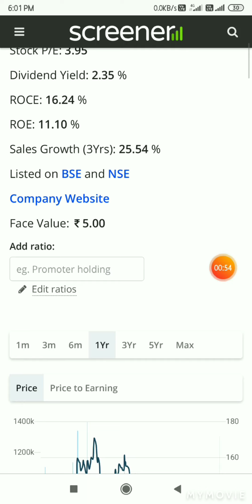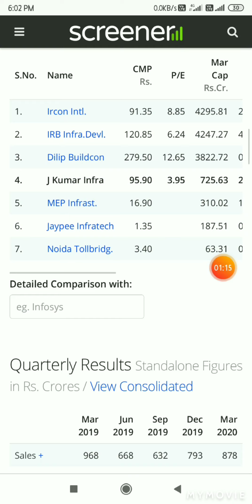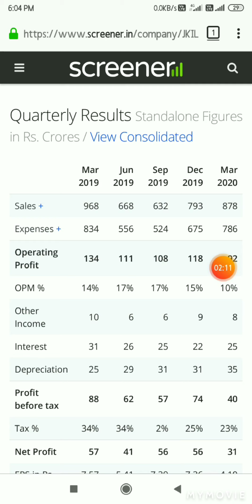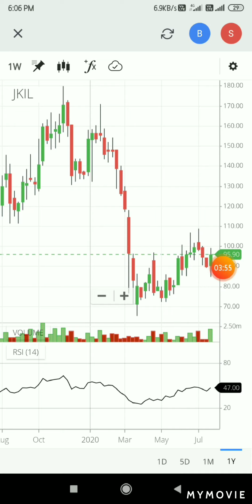J Kumar Infraprojects Ltd | Best Short Term Profit Stocks